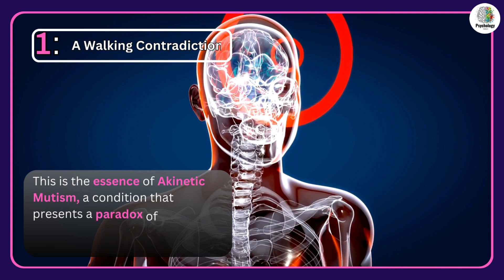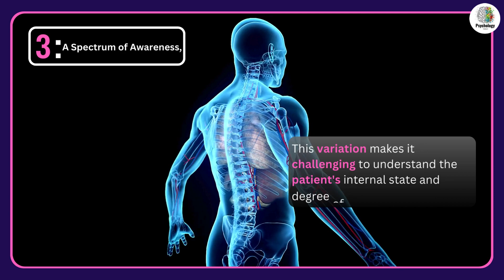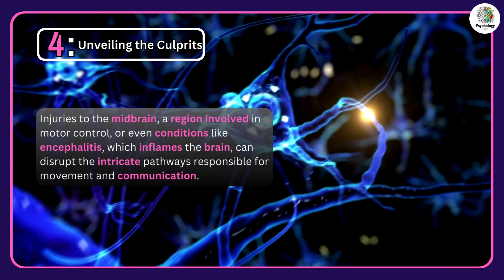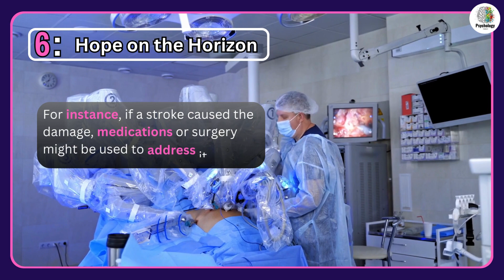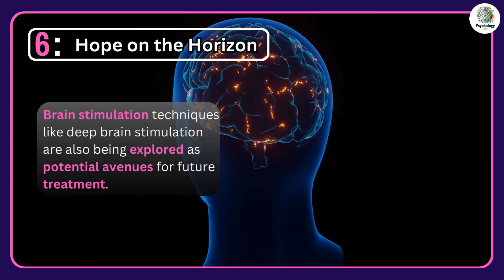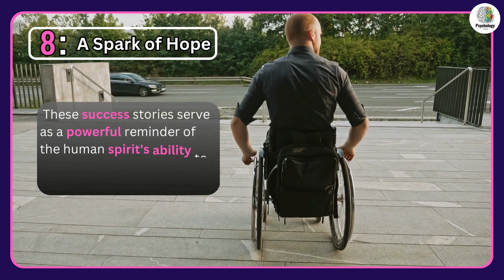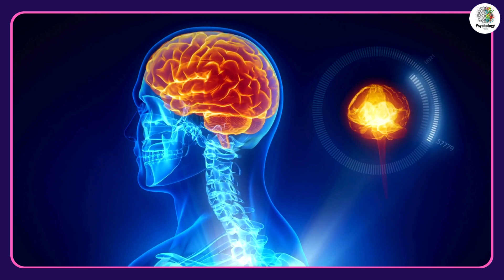Akinetic Mutism Explained: Understanding This Rare Neurological Condition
🌟 Welcome to Psychology Today 🌟

In this informative video, we delve into the rare and intriguing condition known as Akinetic Mutism. Join us as we explore the causes, symptoms, and treatments of this unique neurological disorder, providing valuable insights for those seeking to understand it better.

💡 Key Topics Covered:

What is Akinetic Mutism? An in-depth look at this rare condition.
Causes and risk factors associated with Akinetic Mutism.
Recognizing the symptoms and signs of Akinetic Mutism.
Available treatment options and management strategies.
Real-life case studies and expert opinions on Akinetic Mutism.

👩‍⚕️ Why Watch?
Whether you're a medical professional, a caregiver, or someone interested in rare neurological conditions, our video offers comprehensive information and expert insights on Akinetic Mutism.

🙏 Thank you for trusting Psychology Today as your source for reliable information.